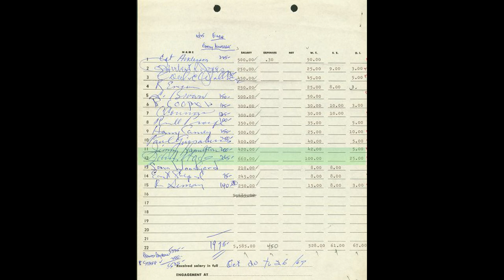An introduction to Johnny Hodges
A very brief overview of Johnny Hodges' life and his playing style with a short homage at the conclusion